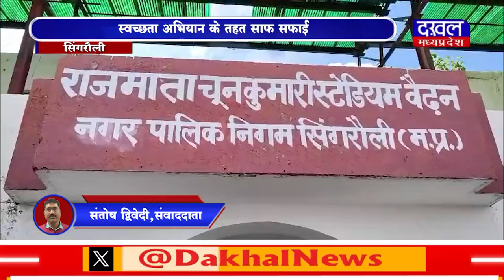DAKHAL NEWS प्रशासन का स्वच्छता ही सेवा अभियान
प्रशासन का स्वच्छता ही सेवा अभियान
 स्वच्छता अभियान के तहत साफ सफाई